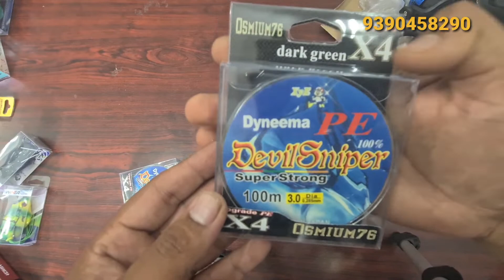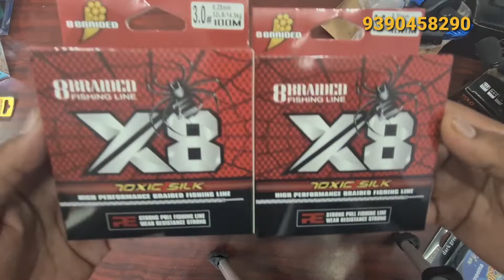New stock# Reels # braided lines,frogs etc...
EMPIRE TRADERS